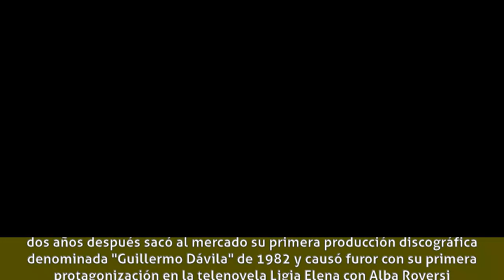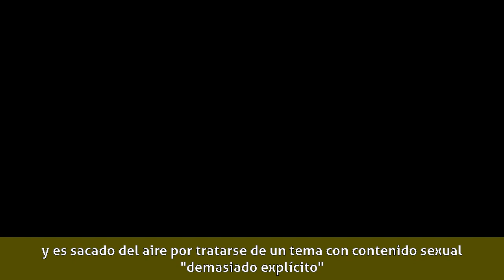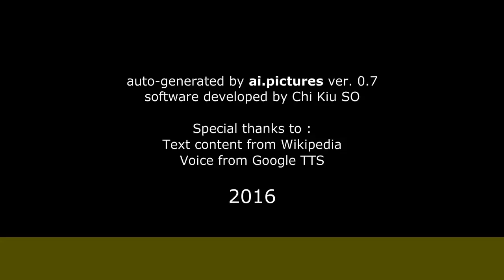Guillermo Dávila - Biografía